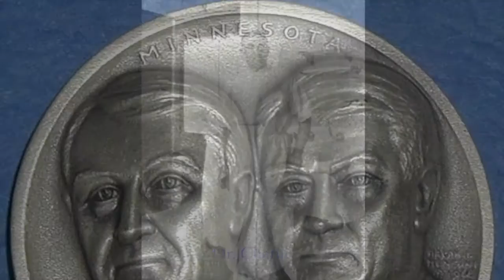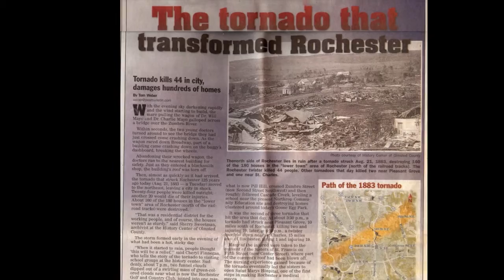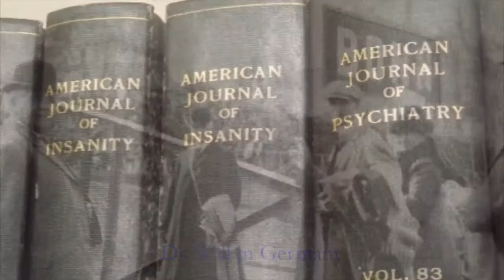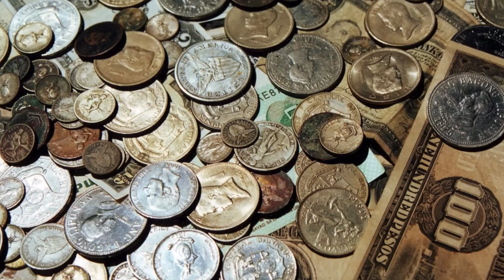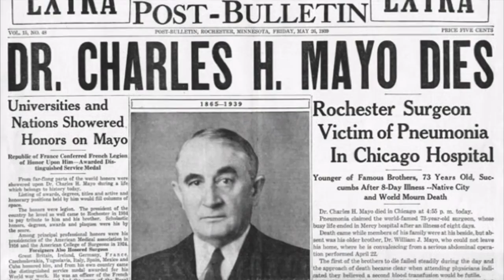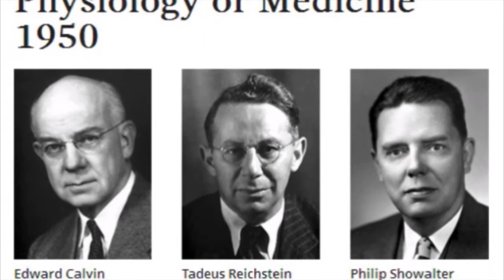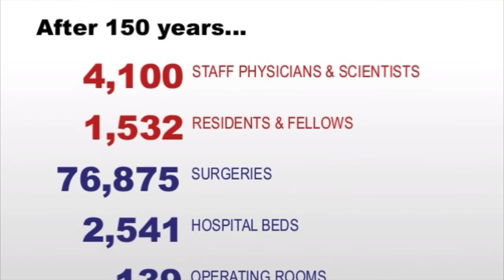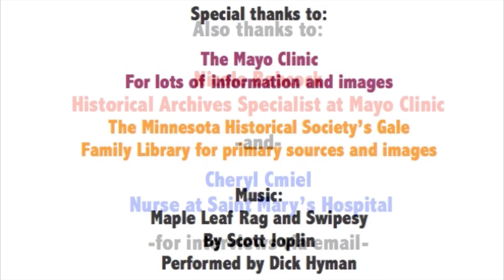Mayo Clinic’s history (History Day 2014-15)—Improved version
My 2014-15 History Day Project.  How did Mayo Clinic, one of the greatest hospitals in the country, start?  How was it founded 150 years ago?  Learn about the Mayo Bothers, the first doctors and co-founders of an internationally known hospital, the Mayo Clinic.